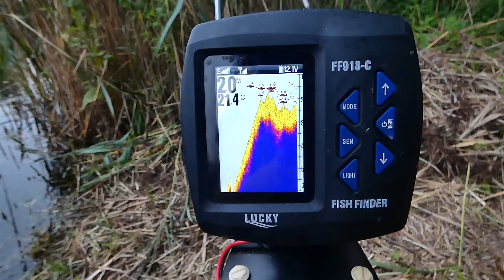Sum ☆ wakacje z wędką ☆ stacjonarne łowienie z rodziną na zrywke ☆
siemanko kolejny filmik w którym wybrałem się z rodzinką na 3 dni zapolować na suma zapraszam i zachęcam zostawić subka i łapkę w gore

zapraszam was na moją stronę na facebook
a tam najnowsze informacje co sie u mnie dzieje